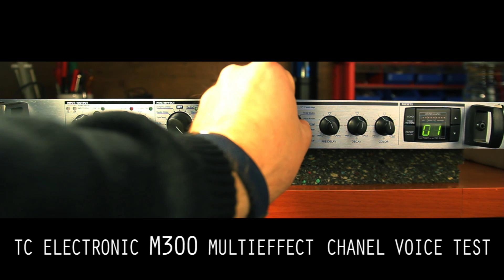Tc Electronic M300 Multieffect Chanel Voice Test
Locales de ensayo, estudio de grabación, locales por horas, edición de partituras, grabación de videoclips, arreglos musicales. En Alcácer - Valencia.

Extratags:

M300
Tc Electronic
Voice Test
Multifx
Multieffect